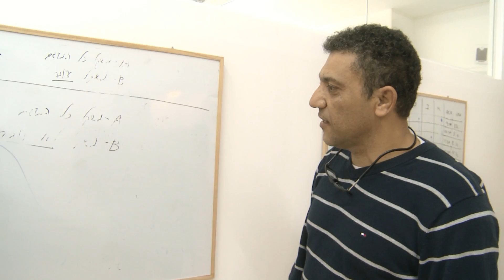Technion Helps Make Israel Greener - Prof Eyal Levenberg Civil Environmental Engineering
Interview with Technion-Israel Institute of Technology Civil and Environmental Engineering Prof. Eyal Levenberg, head of the Transportation Infrastructure Laboratory . Making greener, better, longer lasting material for roads and pavements.
Film made by the American Technion Society. Learn more about the American Technion Society